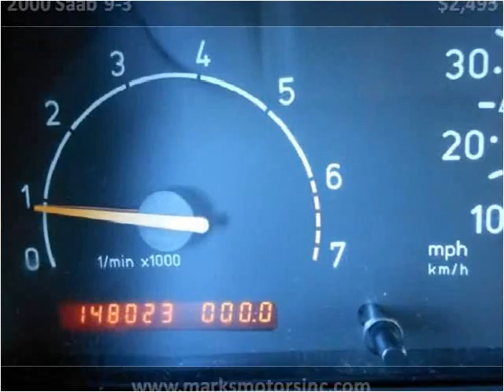2000 Saab 9-3 Used Cars Brattleboro VT